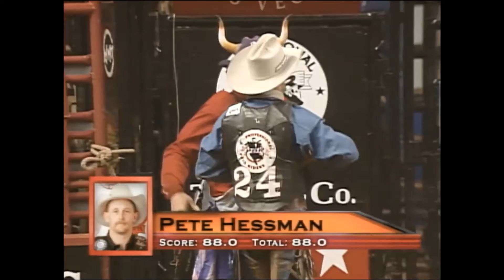Pete Hessman vs Jim Bob - 99 PBR Worcester (88 pts)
"Pistol" Pete Hessman rides Jerry Nelson's B26 Jim Bob during Round 2 of the 1999 Worcester Open in Worcester, MA.